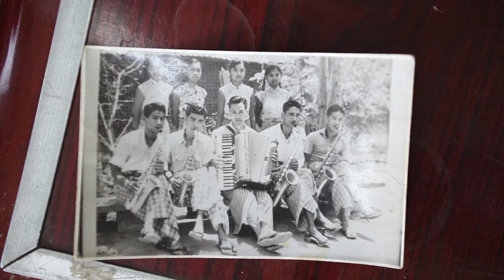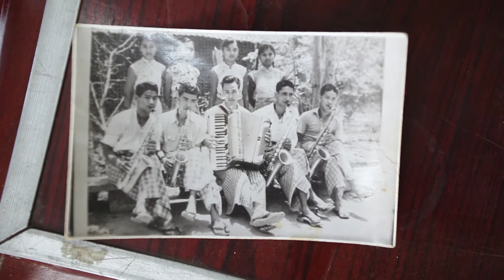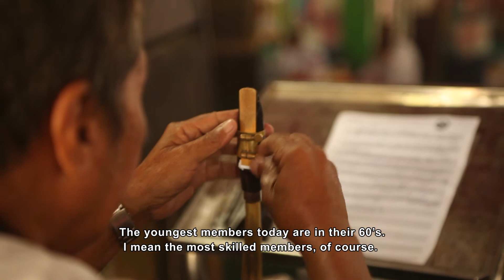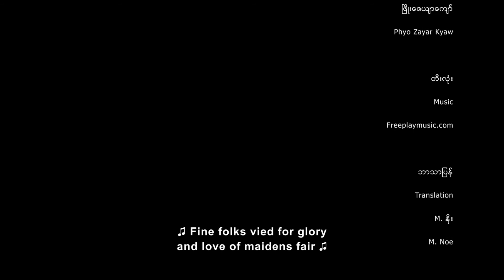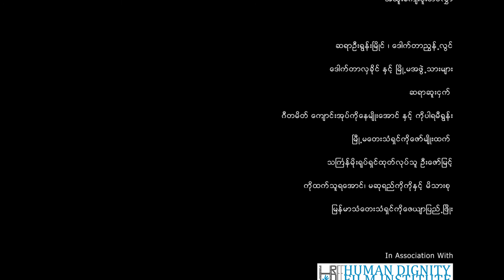မြို့မ (Myoma)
မြို့မ (Myoma) is an evocative documentary that explores the rich history and evolving legacy of one of Myanmar's most renowned and enduring bands. Based in Mandalay, Myoma Band has been a cornerstone of Myanmar’s musical landscape for decades, deeply rooted in the country's cultural and traditional heritage.

The film pays tribute to one of the band's founders, မြို့မငြိမ်း (Myoma Nyein), a revered and influential musician whose contributions have left an indelible mark on Myanmar’s music scene. Through intimate interviews and captivating footage, the documentary examines how modern influences are gradually shifting away from traditional values and practices.

Myoma highlights the challenges faced by the band as it navigates the contemporary music landscape while striving to preserve its cultural legacy. This film offers a reflective look at the band's journey and the future of Myoma Band amidst changing times.